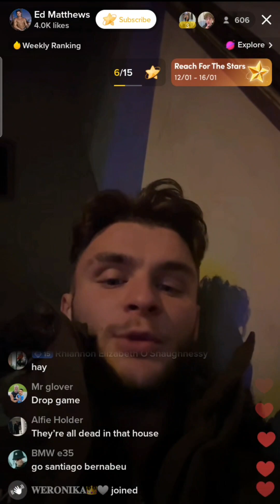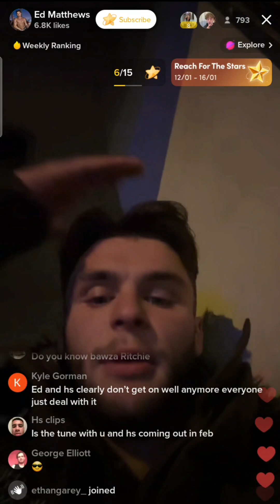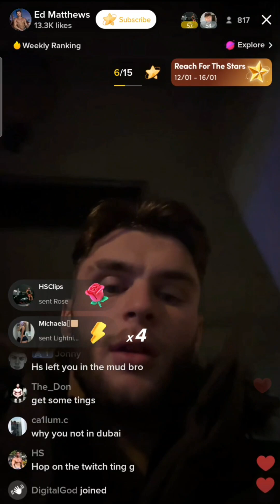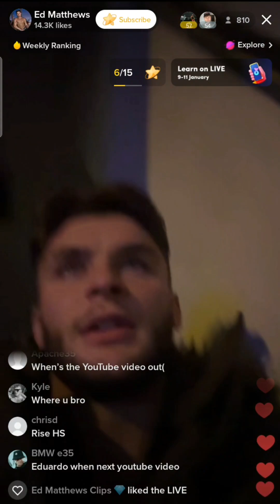EdMatthews TikTok Live 10/1/23